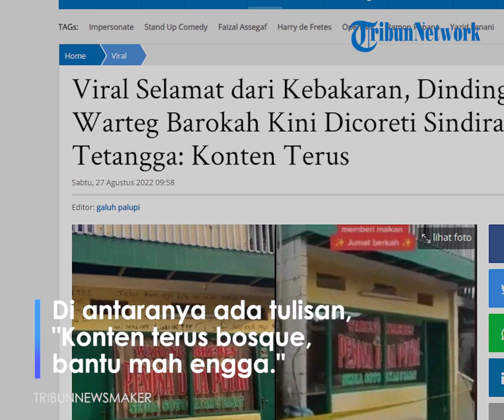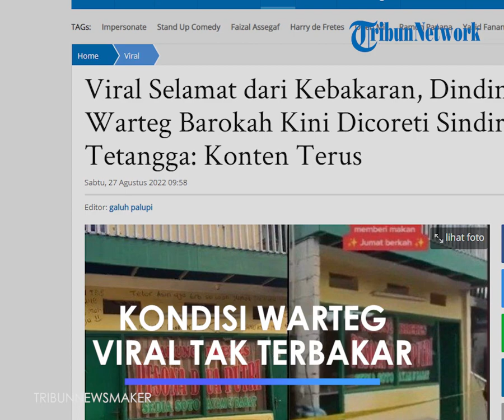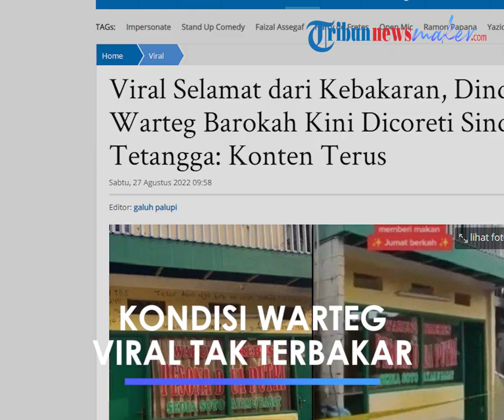Sempat Dipuji, Warteg 'Barokah' yang Selamat dari Kebakaran Kini Dicoret-coret Sindiran Tetangga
TRIBUN-VIDEO.COM - Kondisi terkini Warteg 'Barokah' yang sempat viral lantaran selamat dari kebakaran, kini justru banjir sindiran tetangga.

Sebelumnya, Warteg 'Barokah' viral setelah selamat dari insiden kebakaran di kawasan padat penduduk Jalan Simprug Golf II, Kebayoran Lama, Jakarta Selatan pada Minggu 21 Agustus 2022.

Warung bernama Warung Brebes Dua Putri ini kokoh berdiri meski bangunan di sekitarnya habis terbakar.

Viralnya warteg tersebut juga dikarenakan sang pemilik yang disebut-sebut sering bersedekah dan membuat aksi Jumat Berkah.

Selamatnya warteg itu dari kebakaran pun dikaitkan dengan sang pemilik yang sering bersedekah.

Sehingga membuat publik menamainya dengan Warteg 'Barokah.'

Namun, nyatanya viralnya Warteg 'Barokah' ini mengundang banyak komentar warga Simprug yang menjadi korban kebakaran.

Komentar warga tersebut diungkapkan melalui coretan-coretan yang ada di tembok bangunan Warteg.

Ada banyak tulisan warga yang berisi kekecewaan atas viralnya Warteg 'Barokah' ini.

Di antaranya ada tulisan, "Konten terus bosque, bantu mah engga."

"Enggak usah bantu warga, yang penting listrik nyala."

"Enggak perlu baju, yang perlu cuma listrik."

Penyebab Warteg 'Barokah' Dipenuhi Coretan

Perlu diketahui, dokumentasi video kondisi Warteg 'Barokah' tersebut didapatkan Tribunnews dari pemilik akun TikTok @Donnyrapu.

Pria bernama Donny ini mengungkapkan, kekecewaan warga bertambah setelah datangnya artis Baim Wong ke lokasi kebakaran.

Pada saat itu, Baim Wong juga sempat membuat vlog dan mengunggahnya ke YouTube.

Baim Wong juga sempat berbincang dengan warga dan pemilik dari Warteg 'Barokah' yang bernama Ibu Saeni.

Kepada Baim Wong, Ibu Saeni mengatakan ia membutuhkan listrik agar ia bisa berjualan lagi.

Namun, Baim Wong kemudian menegaskan, dibanding Ibu Saeni yang beruntung masih ada warga lain yang membutuhkan bantuan.

Kemudian Ibu Saeni pun baru mengiyakan perkataan Baim Wong dan merasa banyak warga yang lebih butuh bantuan dibanding dirinya.

Menurut Donny, penyataan Ibu Saeni soal listrik itu pun membuat warga kecewa dan kesal.

Karena rumah-rumah warga lain mayoritas hangus terbakar dan tidak bisa ditinggali.

Bahkan mayoritas warga Simprug yang menjadi korban kebakaran harus tinggal di posko untuk sementara waktu, karena tidak punya tempat tinggal.

Hingga akhirnya warga memutuskan untuk mengungkapkan kekesalannya lewat coretan di tembok Warteg 'Barokah' tersebut.

"Viralnya Warteg 'Barokah' ini dinilai berlebihan oleh warga. Karena justru mengalihkan informasi tentang banyaknya warga yang menjadi korban dan butuh bantuan."

"Apalagi setelah konten Baim Wong naik ke YouTube, warga makin sensitif. Karena Ibu itu malah minta listrik ke Baim Wong. Nah coretan-coretan itu bentuk kekesalan warga sana," kata Donny kepada Tribunnews, Kamis (25/8/2022).

Artikel ini telah tayang di TribunNewsmaker.com dengan judul Viral Selamat dari Kebakaran, Dinding Warteg Barokah Kini Dicoreti Sindiran Tetangga: Konten Terus,